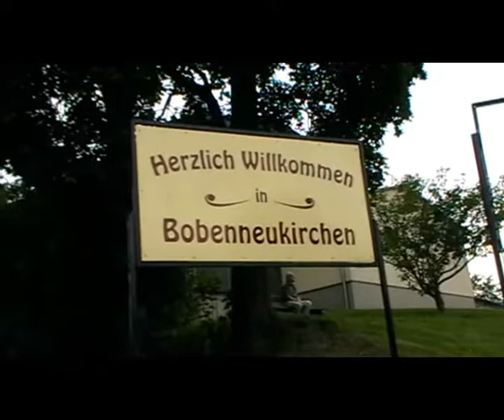Vogtland Radmarathon 2013